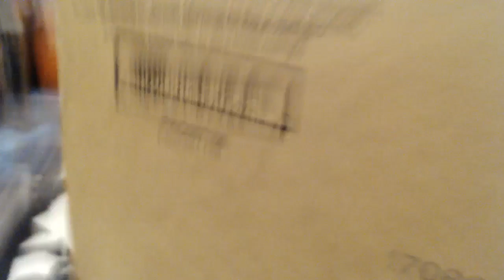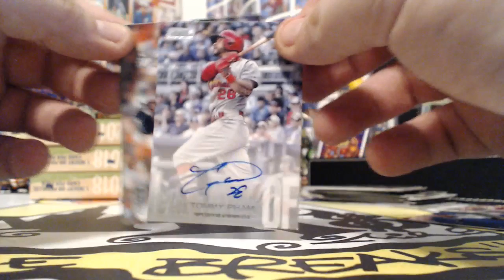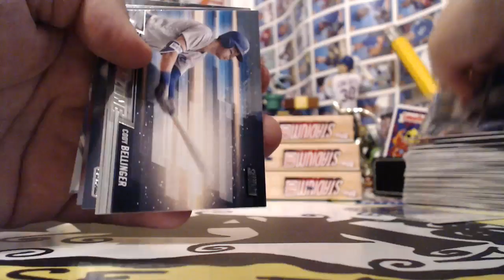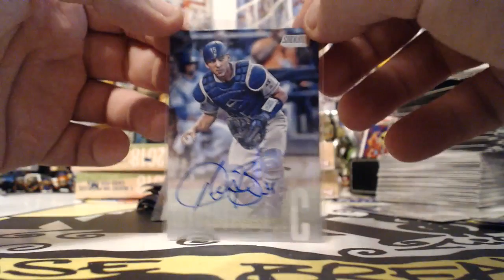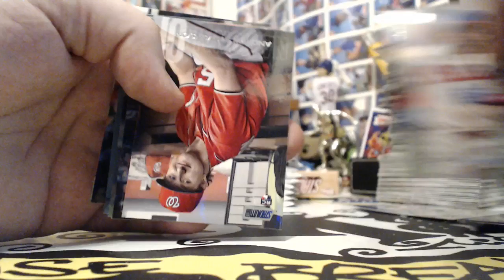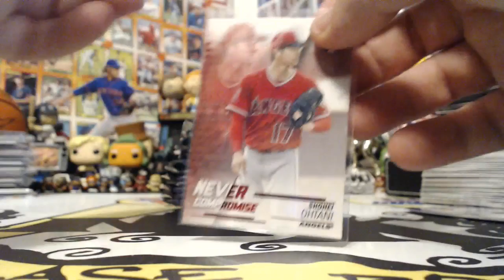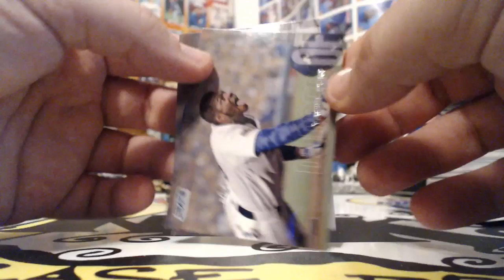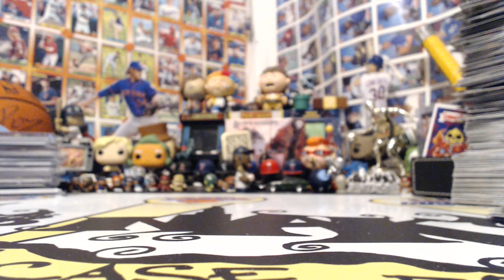2018 TOPPS STADIUM CLUB 4 BOX BREAK #13 THURSDAY 7/5/18